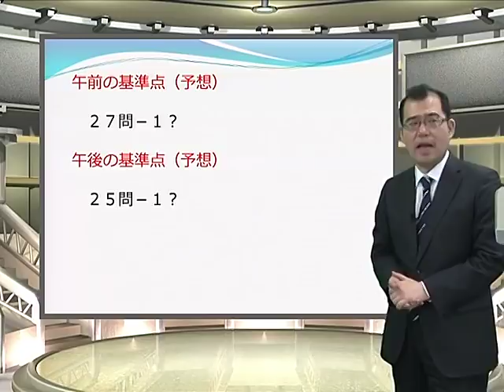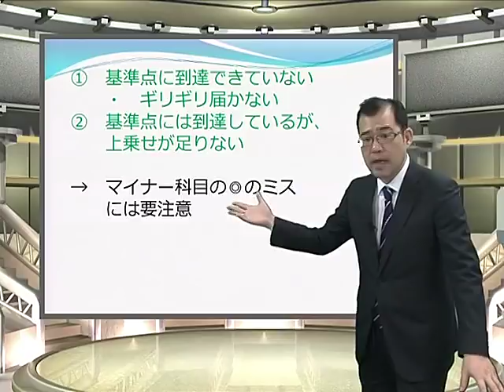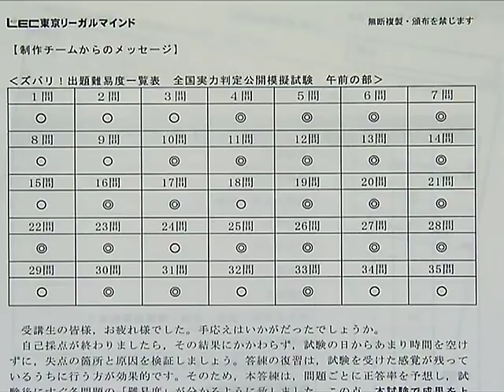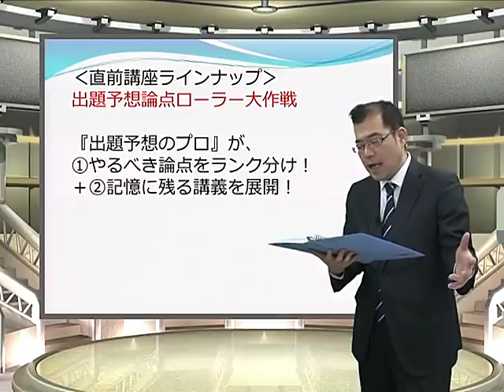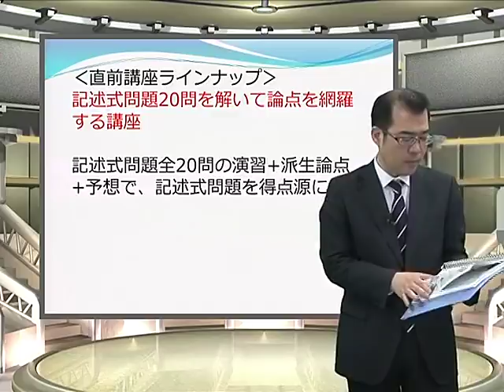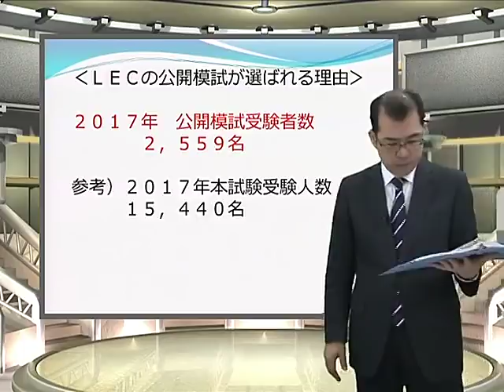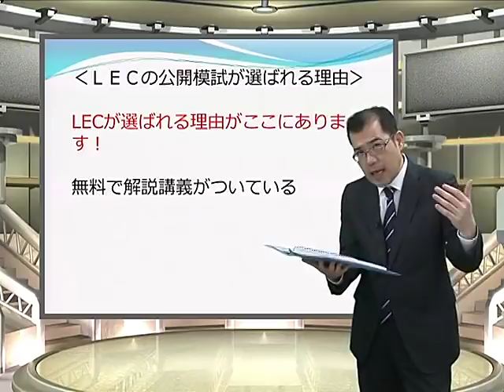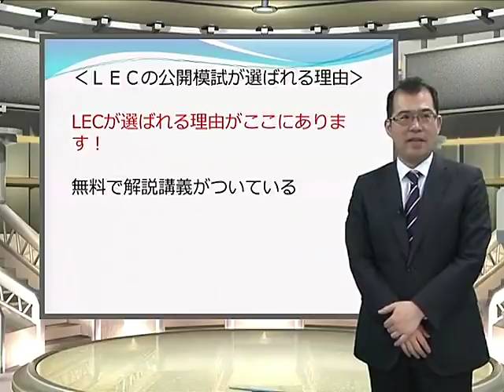あなたに足りないものは何？直前期ver.～～4月から意識すべきこと教えます。～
◎2018　最後の年に！　精撰答練・公開模試
[ファイナル編]　4月開講